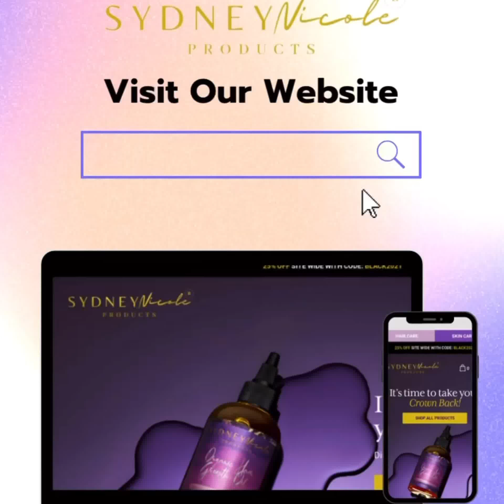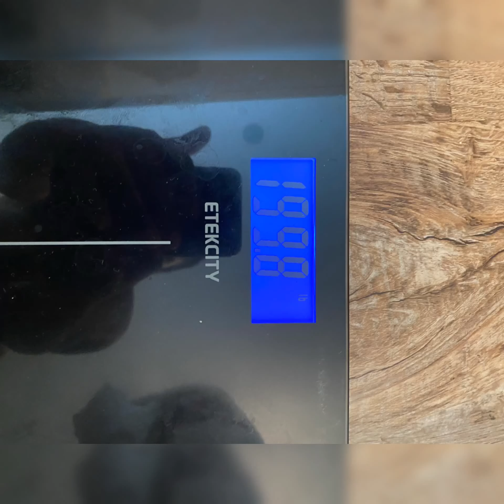Fasting For My Life: 3 Day Water Fast Weight Loss Results! (Reverse Diabetes & Disease)